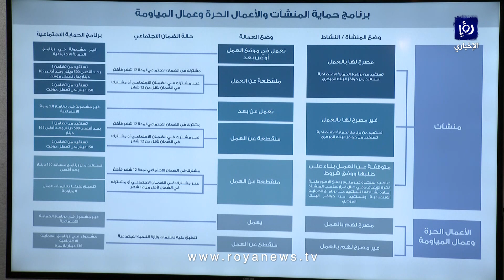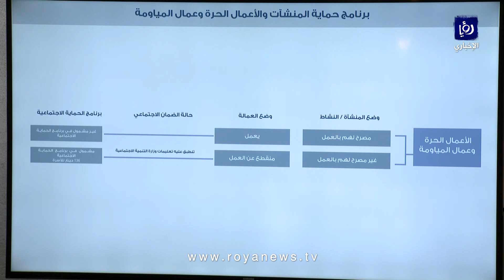رئيس الوزراء عمر الرزاز: الإعلان قريباً عن الشركات والمنشآت التي ستعود للعمل تدريجياً